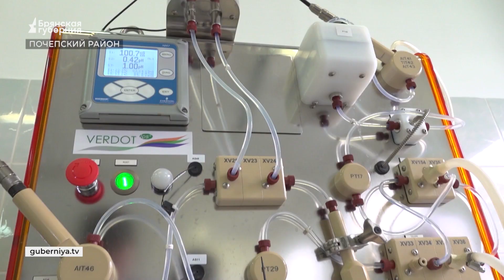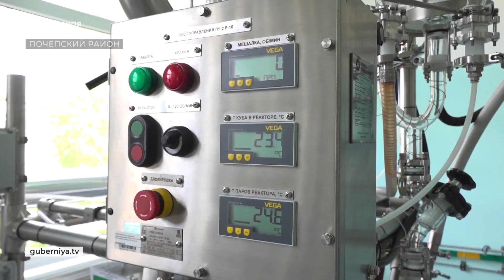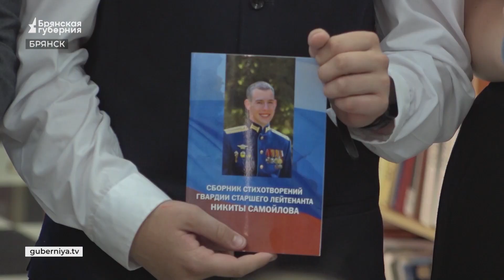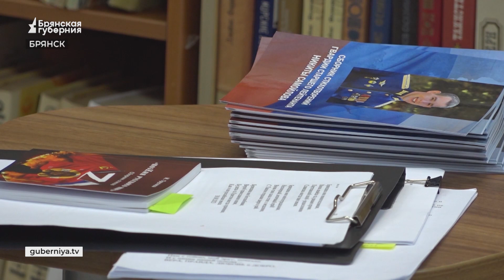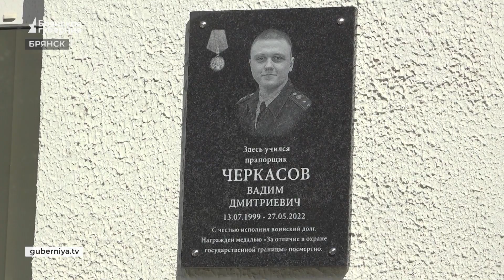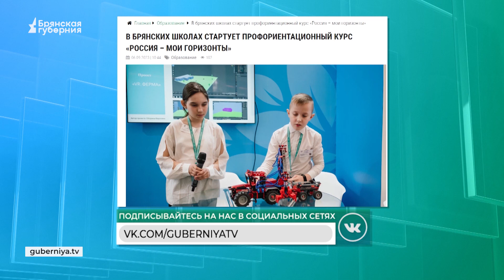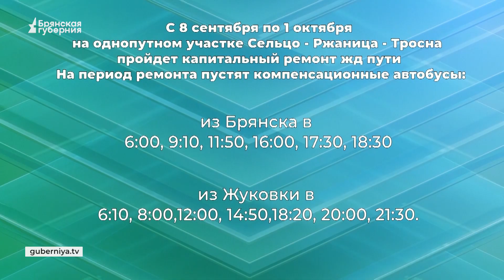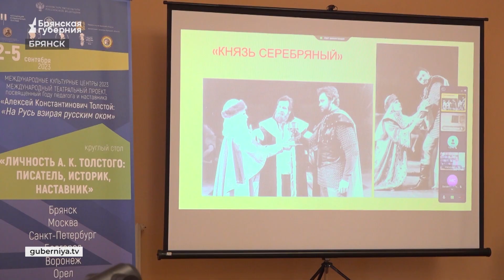«События» от 6 сентября 2023 года